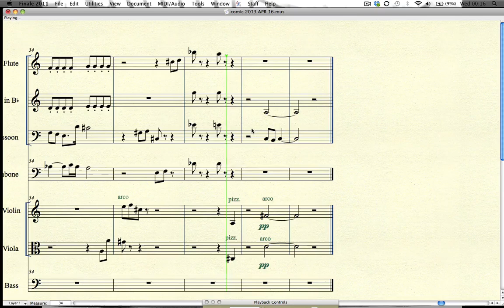Vienna Symphonic Library Special Edition - Demo piece for 7 solo instruments.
This is a little piece I wrote which demonstrates some of the solo instruments that come with VSL Special Edition 1.The instruments used are:
Flute
Clarinet
Bassoon
Trombone
Violin
Viola
Double Bass.

The score is in C .

The reverb and panning was done in Logic and a little mastering was done with Ozone 4.

You can hear other VSL demos and one for Cinematic Strings 2 elsewhere on this channel.